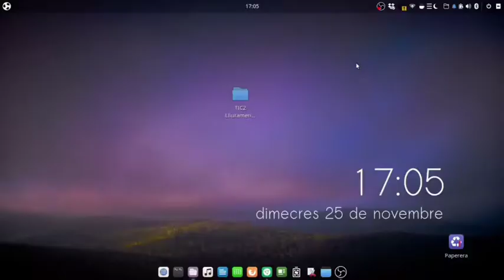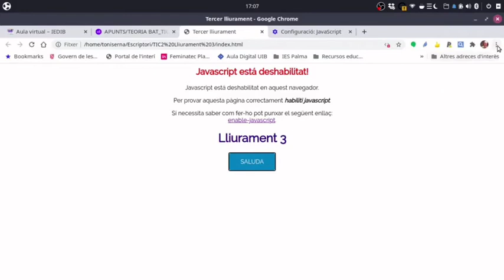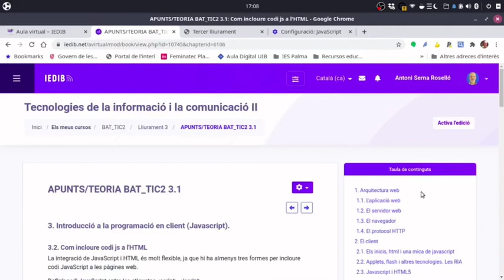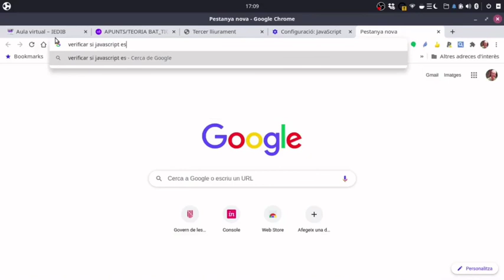Minivídeo 03 TIC2 Creació d'una web amb Javascript extern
Autor: Antoni Serna Rosselló